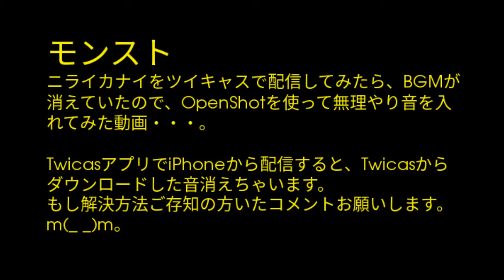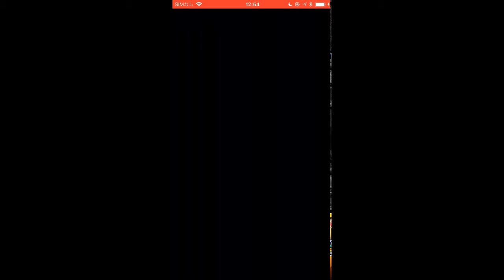モンスト : 20180224 ニナイカライ Twicasうまく音声乗らず、無理やり音楽入れてみた・・・。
Twicasでモンスト配信してみたのですが、iphoneからの配信に音声が乗りません。今回、BGM拾ってきてOpenshotという編集ソフトで無理やり入れてみました。
Twicas配信、詳しい方いらっしゃいましたら、解決方法など、ぜひコメントお願いします。m(_ _)m